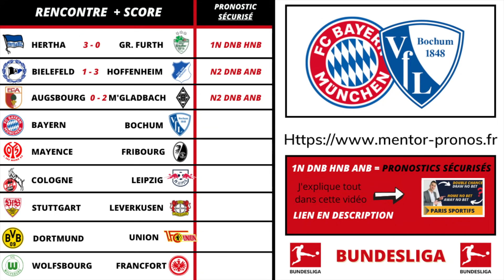Pronostic Foot ALLEMAGNE : Mes 9 PRONOSTICS ( Bundesliga )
-Mes 9 pronostics foot BUNDESLIGA
-Mettez moi vos 9 pronostics BUNDESLIGA de cette 4ème journée dans les commentaires.

Voici mes 9 PRONOSTICS FOOT BUNDESLIGA
PRONOSTIC FOOTBALL BUNDESLIGA

▬▬▬▬▬▬▬▬▬▬▬▬▬▬  MON SITE ▬▬▬▬▬▬▬▬▬▬▬▬▬▬